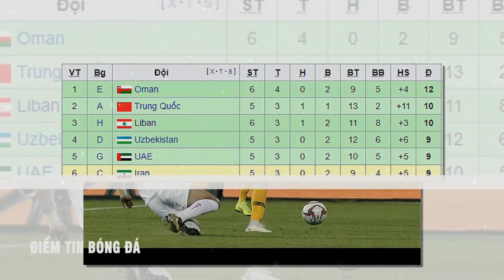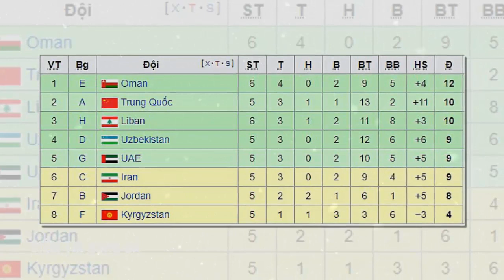Tuyên bố đanh thép, Úc giúp ĐT Việt Nam sớm đi tiếp l TIN BÓNG ĐÁ #15/6